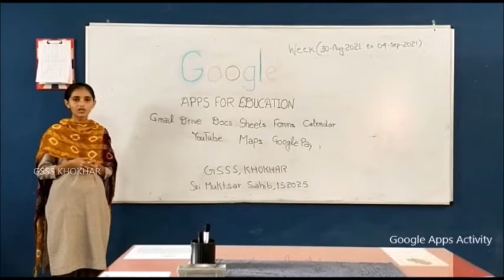Gmail | Google Apps Activity | Google Week | Arshdeep | Computer Science | GSSS KHOKHAR | Muktsar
Google Week (30-Aug-21 to 04-Sep-2021)
APPS FOR EDUCATION
Activity : Google Apps
Student Name: Arshdeep Kaur
Class: 10th
ePunjab ID : 3198671
Block: Muktsar-2
Sri Muktsar Sahib
For Details » »
ਸ਼ਹੀਦ ਗੁਰਜੰਟ ਸਿੰਘ ਮੈਮੋਰੀਅਲ
ਸਰਕਾਰੀ ਸੀਨੀਅਰ ਸੈਕੰਡਰੀ ਸਮਾਰਟ ਸਕੂਲ, ਖੋਖਰ
ਸ੍ਰੀ ਮੁਕਤਸਰ ਸਾਹਿਬ, 152025